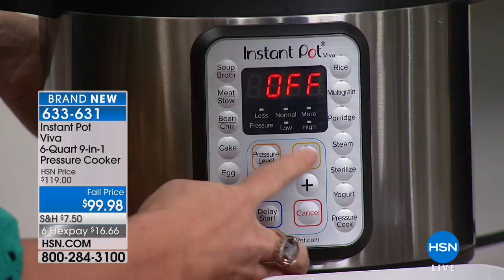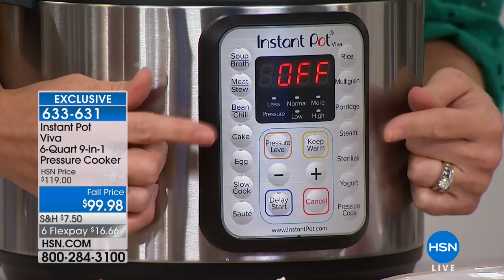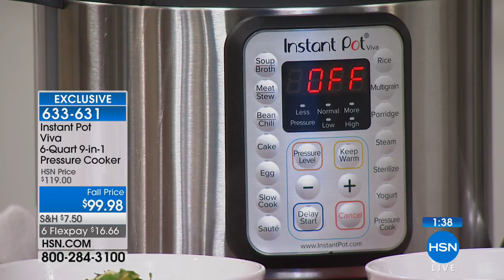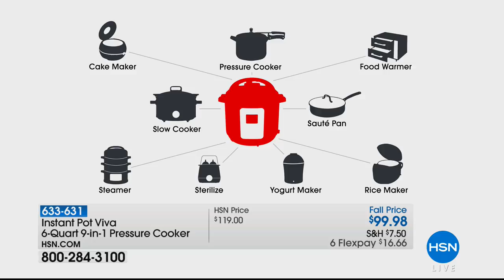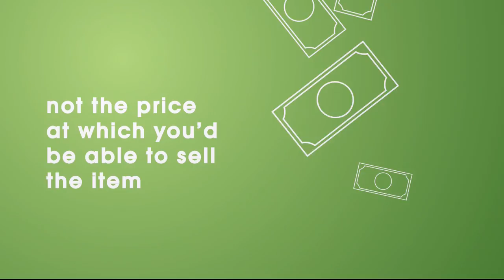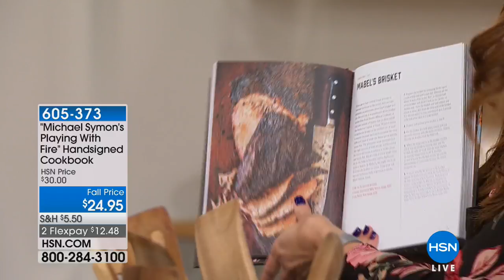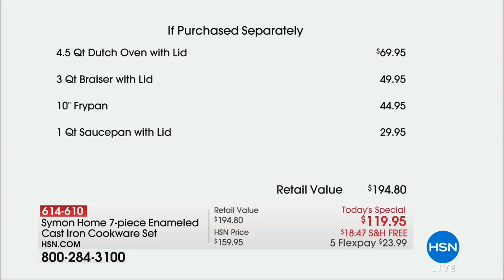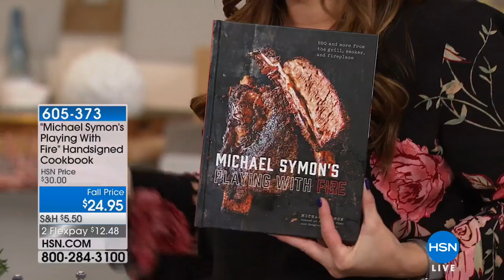HSN | Kitchen Essentials featuring Symon Home 08.10.2018 - 01 AM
American chef, television personality, and author, 3 resturants, TV shows Iron Chef, The Chew. Credited with helped to "save" restaurant scene in Downtown Cleveland, OH where he was born, graduated school in 1990, his cooking as meat-centric.